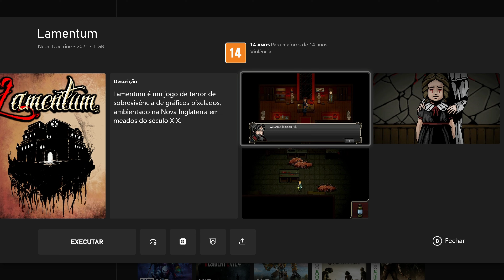Lamentum - Início de Gameplay e História - CONFERINDO O GAME - LEGENDADO PT BR【4K60ᶠᵖˢ UHD】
Lamentum é um jogo de terror de sobrevivência de gráficos pixelados, ambientado na Nova Inglaterra em meados do século XIX. Para resolver o segredo sombrio no coração da Mansão Grau Hill, você terá que mergulhar em um mundo de pesadelos cheio de criaturas terríveis.

Placa Mãe :  ASUS ROG Maximus RANGER VII Z97 chipset
Placa de Video : NVIDIA GTX 1080 8GB G1 Gaming Gigabyte
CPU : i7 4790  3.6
Water Cooler : Corsair H60
Memória : 16 GBs DDR3 Corsair
Windows : 10 PRO